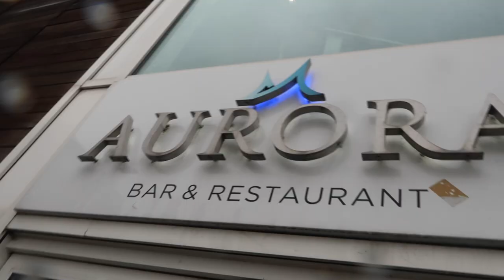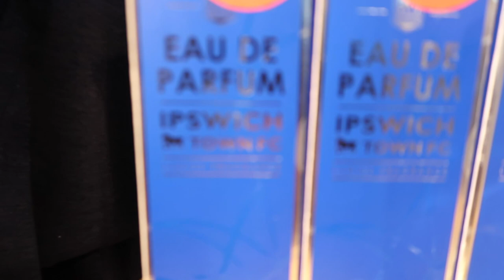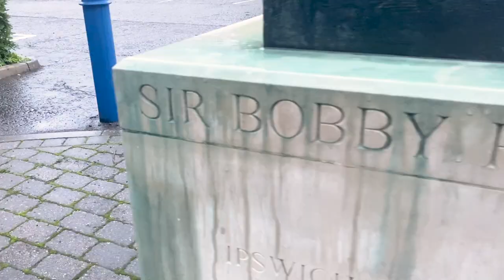Kieron Dyer gives us a tour of Ipswich! (Exploring Ipswich)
Hello people!  Welcome to Location Football. We thought lockdown was the best time to launch a football travel channel... This video is the first in our ‘Exploring’ series where we want to check out the best things to see as well as where to eat and drink before a game.

Our first tour guide was Ipswich legend, Kieron Dyer. He shared his favourite places to visit in the Suffolk town and they didn’t disappoint!

Cheers.

Scott and Curly x